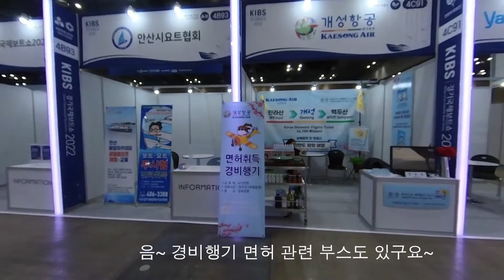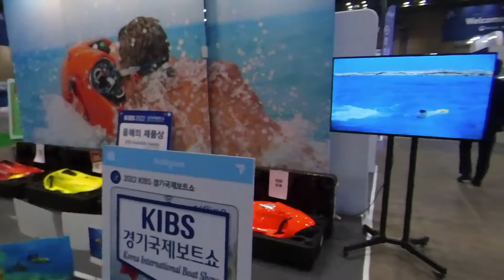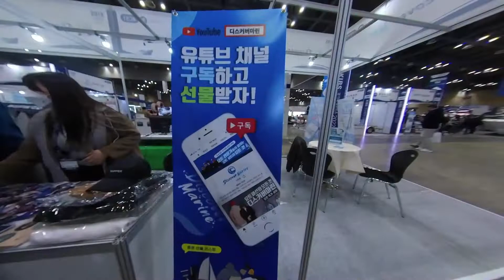[ Sailor's V-Log ] 2022 경기국제보트쇼 | KINTEX | 살짝 다녀왔습니다.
2022년 3월 11일~13일에 열린 2022경기국제보트쇼에 잠깐 다녀왔습니다.
INSTA360  액션 카메라는 실내에서는 별로 선명하지가 않네요.
제가 설정을 잘 못 한건지...